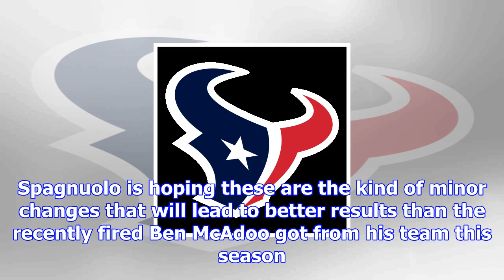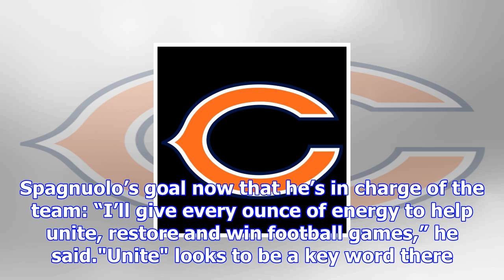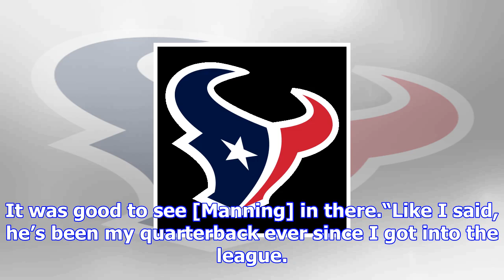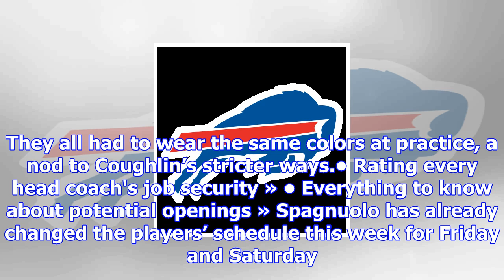Steve spagnuolo aims to 'unite' new york giants post-ben mcadoo - new york giants blog- espn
playEli told Spagnuolo he wanted to start again (0:26)Eli Manning explains that he's ready to start ...